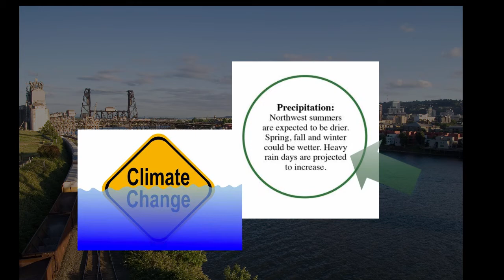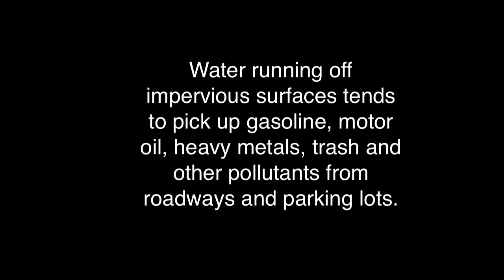Spongy Parking Lots by Ruth Ann Barrett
This is a 3 minute presentation around the wasted water issue in Portland, Oregon and the proposal by some citizens to implement what is called a parking tax, but which is in reality a Polluters Tax as parking lots are the source of pollution to our Rivers, particularly the Willamette, and streams. In 1972 I worked with the Institute for Local Self Government, the research arm of the League of California Cities on this very issue. It is disheartening that after 40 years and in the face of climate change and a so-called commitment to sustainability the planners, elected officials, neighborhood groups, policy makers, academics, developers, public agencies, and the owners of parking lots, which abound in my neighborhood (Old Town Chinatown), have not been able to make "The Portland Way" work on behalf of Mother Earth and her peoples. I build on a January 22, 1015 story on NPR's Morning Edition entitled, Building Sponge City: Redesigning LA for Long Term Drought.

Consider this: "Conservation is about people. Conservation success depends on our ability to help people embrace new habits—not just because old ones threaten their way of life, but also because adopting new behaviors will lead to a better one." –Brett Jenks (@brettjenks) is CEO of Rare. (Pride of Place article is
Illustration by Blake Samper.